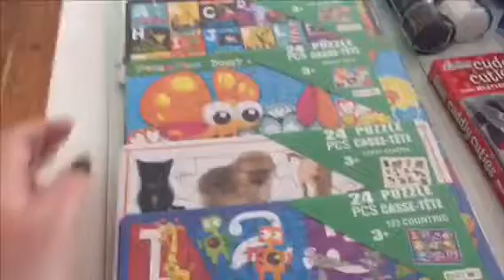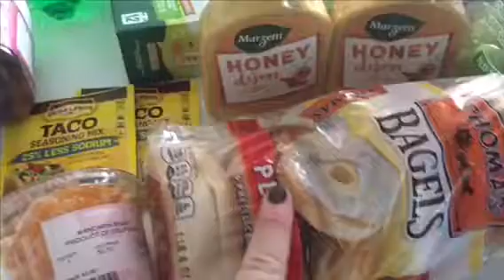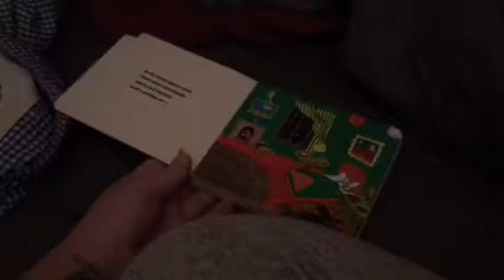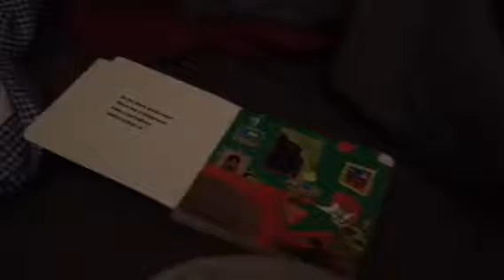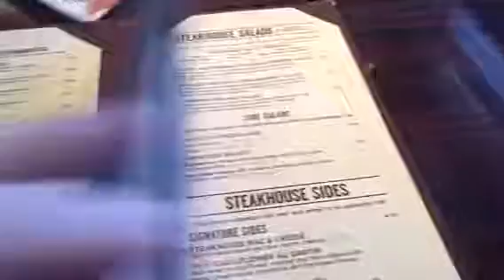Vlog Week #5: Ploar Vortex! It’s Cold!!!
Follow us around! We are Seth, Ian and Heather living in a small town in Illinois!